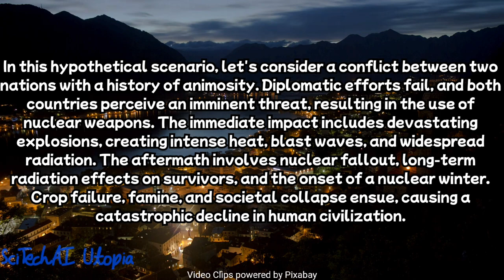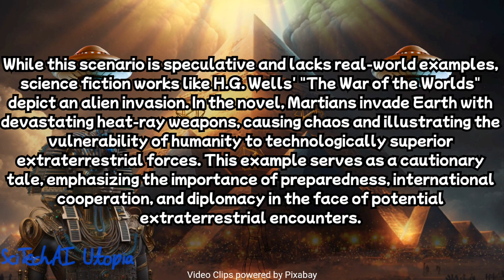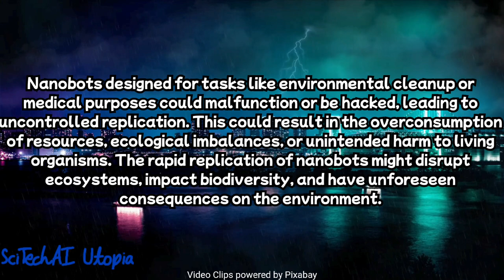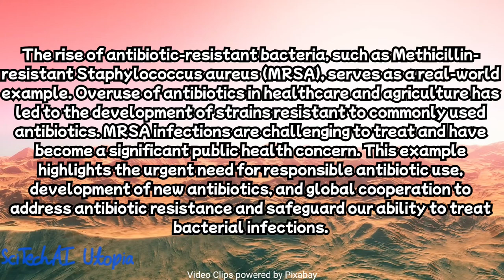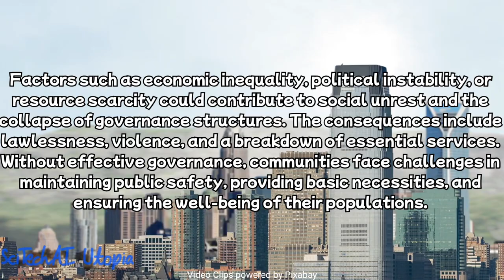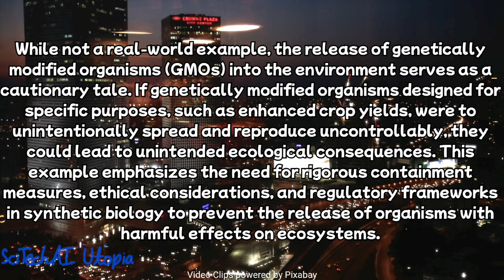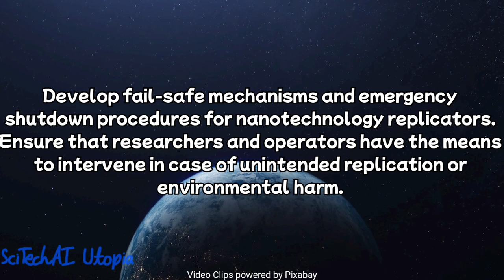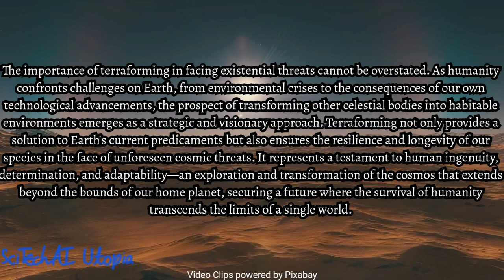30 ways humanity can go extinct and its solutions | Existential threats to human species | SciTechAI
30 ways humanity can go extinct and its solutions | Existential threats to human species | SciTechAI